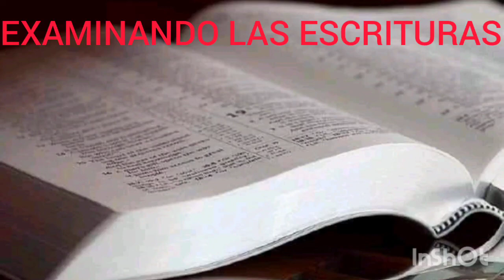TEXTO DIARIO MIÉRCOLES 6 DE JULIO 2022 / EXAMINANDO LAS ESCRITURAS JW